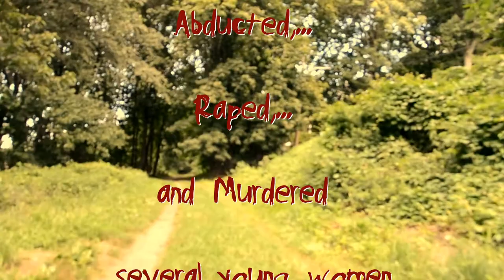MEG Trailer by Jason Medina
This is the trailer for my 11th book, "MEG," which is a murder mystery/ghost story inspired by true events. The book is now available and can be purchased through Amazon or Barnes & Noble's online bookstore.